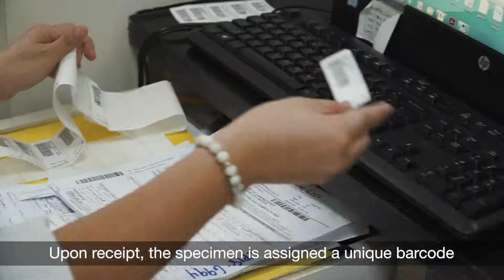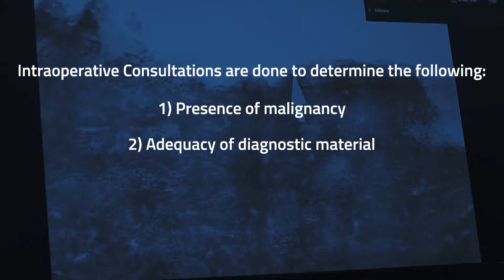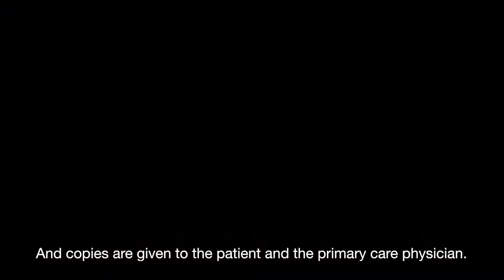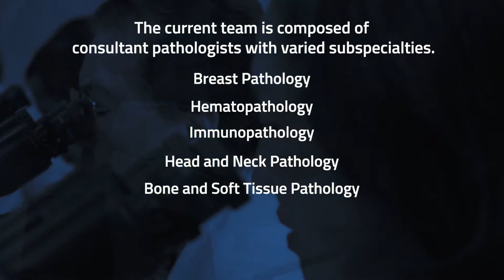Diagnosing Disease: Process of Pathology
WATCH: Exclusive behind the scenes at the Department of Laboratory on how biopsy samples are processed and submitted for diagnosis.